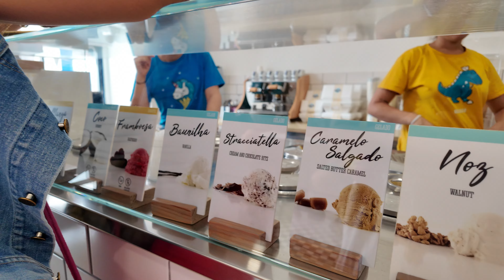Where to eat & drink in Ericeira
You don't know where to eat and drink around Ericeira? Let us show you the best spots!

In this video, we’ll guide you through the best restaurants and cafés to visit.

Featured Restaurants & Bars:

1. Green Is Good – Vegetarian-friendly dishes with fresh ingredients.

2. Na Onda – A great spot for healthy bowls, smoothies, and good vibes.

3. Magic Quiver Surf Lodge & Café – Amazing specialty coffee and laid-back surf vibes.

4. Tiger & Chick – A fusion of Asian and Western flavors you’ll love.

5. Barbatana – Casual dining with fresh fish and a trendy atmosphere.

6. Nutwood – Best ice cream in town.

🌟 What’s in the video:
- Hidden gems and local favorites.
- The best restaurants and cafés for every vibe.